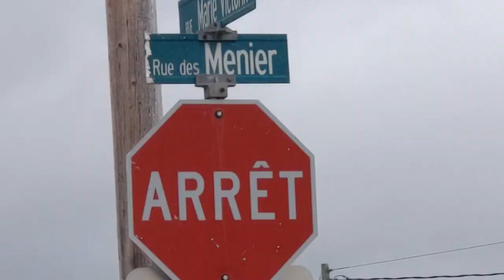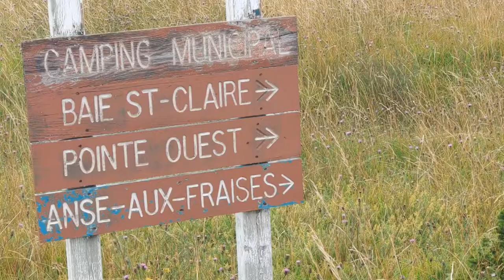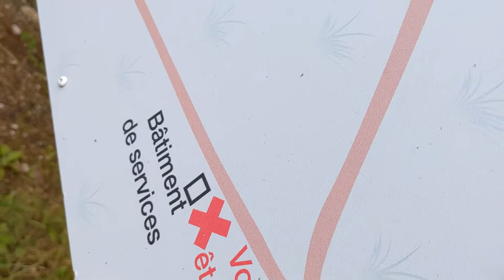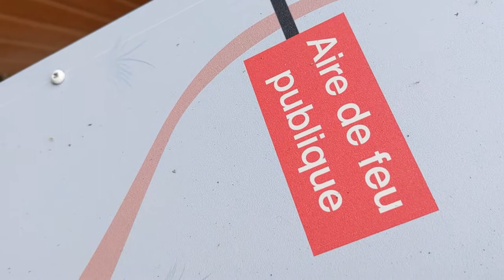Bikepacking Anticosti - Day 13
A second day of rain in  Port Menier